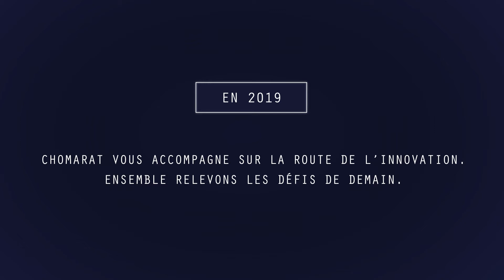CHOMARAT Voeux 2019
Vidéo des vœux 2019 de la société Chomarat
Activités : aéronautique, automobile, nautisme, construction & route, énergie éolienne, maroquinerie, équipement de sport et protection